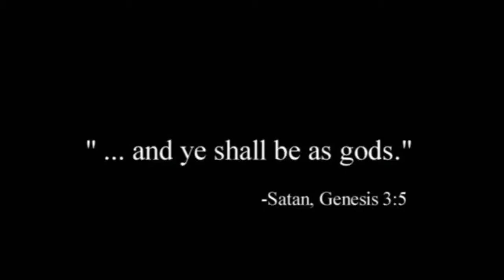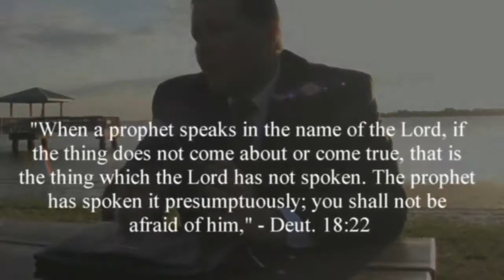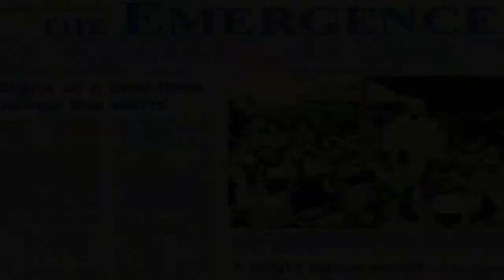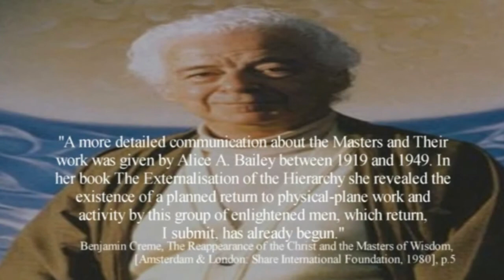Aquarius- The Age of Evil Pt. 7-14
Support the Film Maker by purchasing your very own Super High-Quality 2 Disc DVD Set 'Aquarius: The Age of Evil' examines the history of the new world order. It demonstrates that the new world order is New Age oriented. The Zeitgeist films and movement are exposed and shown to have ties to the New Age, Theosophy, Freemasonry and the new world order movements. It covers Benjamin Creme, Maitreya, 2012 and the utopian New Age coadjutors who have infiltrated the patriot-movement. It also shows how the Bible predicts the coming new world order dystopia. Interviews with Constance Cumbey, Dr. Scott Johnson, and Chris White. Researched by Keith Thompson and Eric Brame.